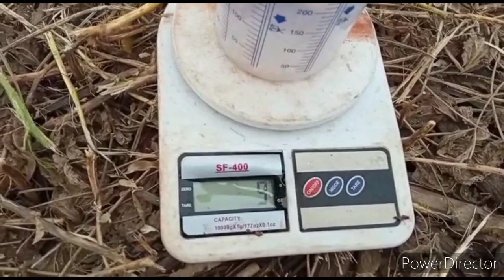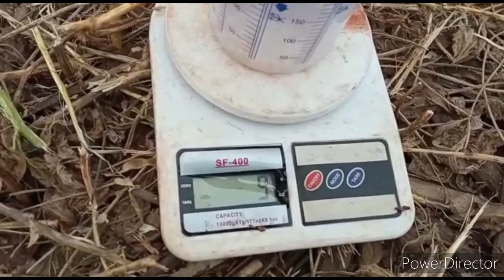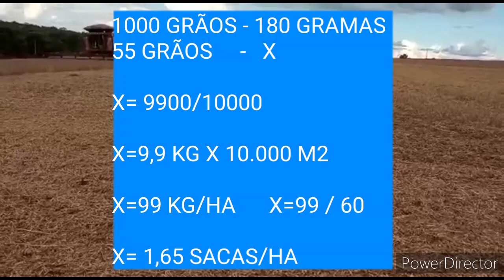COMO CALCULAR PERDA NA COLHEITA DE SOJA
COMO CALCULAR PERDA NA COLHEITA DE SOJA . Neste vídeo apresento as principais informações de como calcular perda na colheita de soja. Onde mostro na prática e no campo, todo o procedimento.

MUITO OBRIGADO!